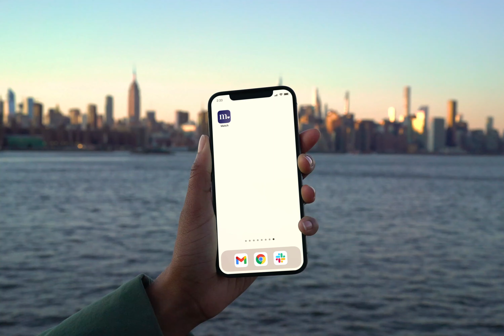COLLINS MATCH 04